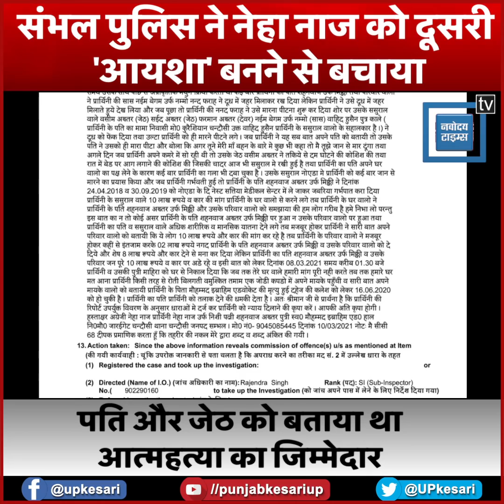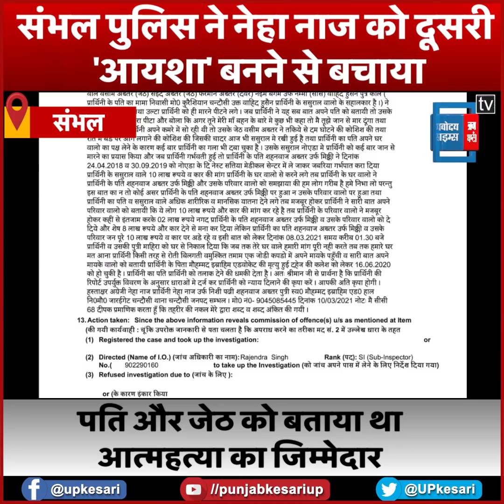दूसरी 'आयशा' बनने से बची नेहा नाज, UP पुलिस ने सुसाइड करने से पहले इस तरह बचाई जान...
अभी हाल ही में गुजरात के अहमदाबाद में आयशा नाम की लड़की ने वीडियो बनाने के बाद सुसाइड कर लिया था. इस मामले को लेकर देश भर में काफी गुस्सा देखने मिला था. लेकिन अब एक ऐसा ही मामला यूपी के संभल में सामने आया है.. जहां एक महिला ने अपने पति और ससुराल वालों से तंग आकर एक वीडियो शेयर किया है. इस वीडियो में पीड़िता ने कहा था कि अगर वह आत्महत्या करती है तो उसके जिम्मेदार उसके ससुराल वाले होंगे. हालांकि, नेहा नाज नाम की इस महिला के सोशल मीडिया पर वीडियो वायरल करने के बाद संभल पुलिस तुरंत हरकत में आ गई. और उसे एक गलत कदम उठाने से रोक लिया गया.. नेहा ने वीडियो में बताया है कि वह चंदौसी की रहने वाली है. 6 साल पहले उसकी शादी शाहनवाज अख्तर से हुई थी. शादी के 1 साल बाद नेहा को एक बेटी हुई, लेकिन पति और घरवाले इससे खुश नहीं थे. उन्होंने साफ कह दिया था कि उन्हें बेटा चाहिए. इसके बाद ससुराल वालों ने 2 बार उसका अबॉर्शन कराया. इतना ही नहीं, वह उसे मारते-पीटते भी थे..